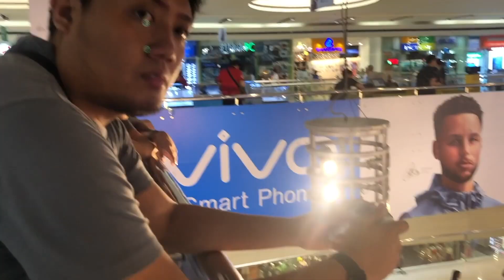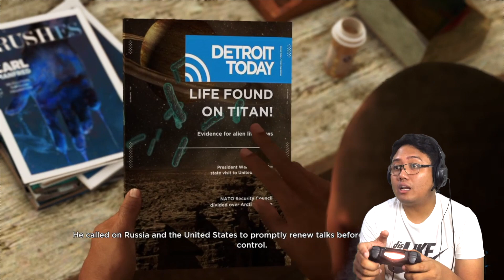FREE PS4 GAME! PS Plus JULY | Detroit Become Human Gameplay Part 2 - jccaloy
Free gameplay of PS Plus member this July 2019!!! Detroit Become Human! This is my PS4 Gameplay! Hope you Enjoy it!

REQUEST MORE GAME FOR NEXT GAMEPLAY!!! Just Comment it Down Below!